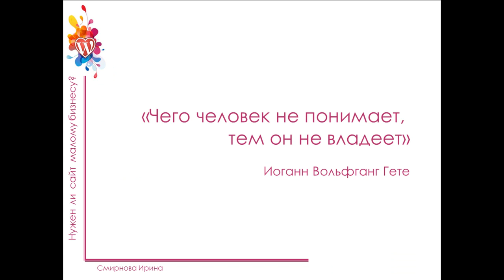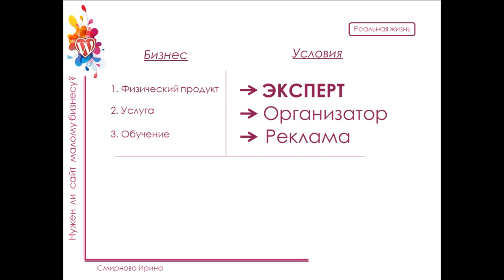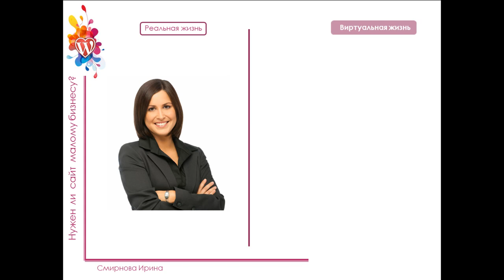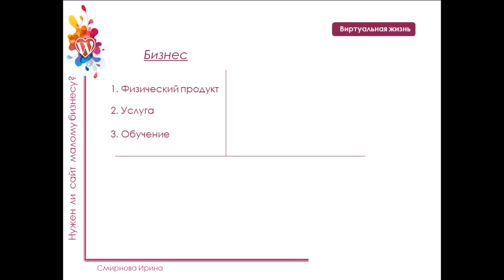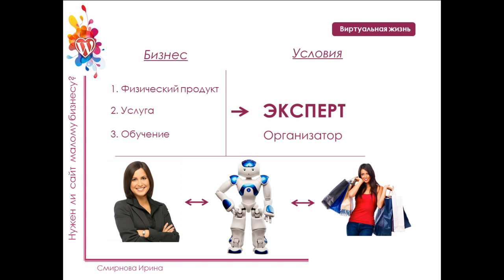1. Что такое сайт? Мини-курс "Сайт для малого бизнеса"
1. Что такое сайт? Мини курс - "Сайт для малого бизнеса"